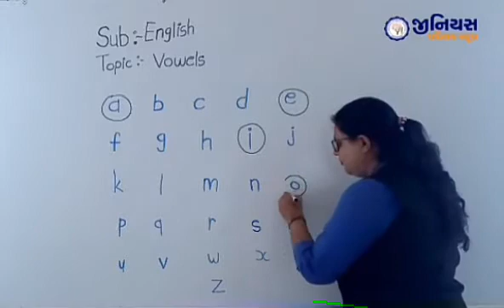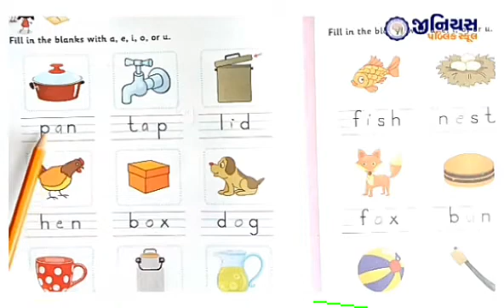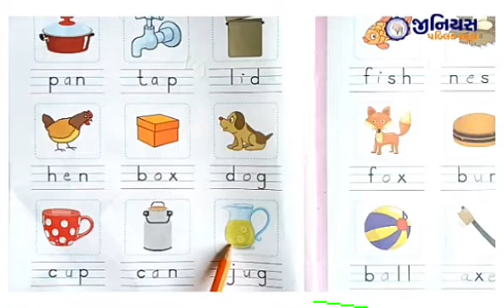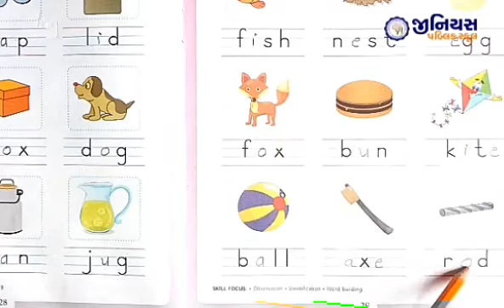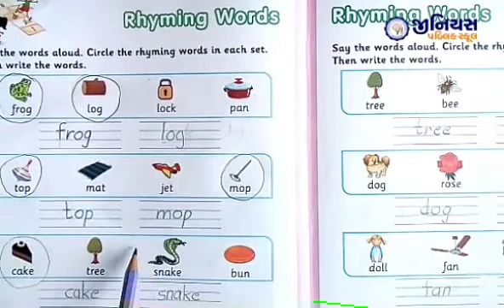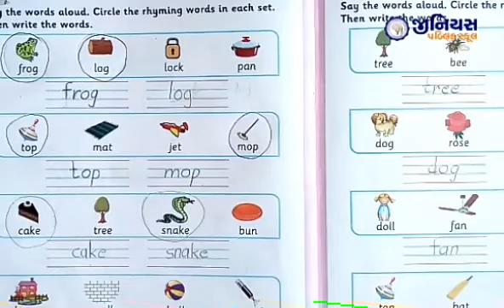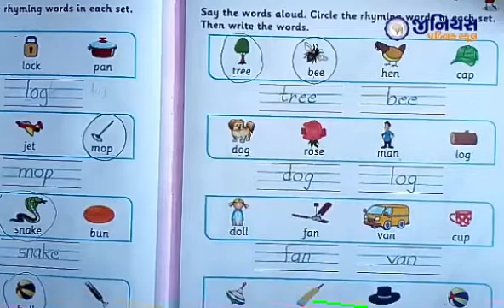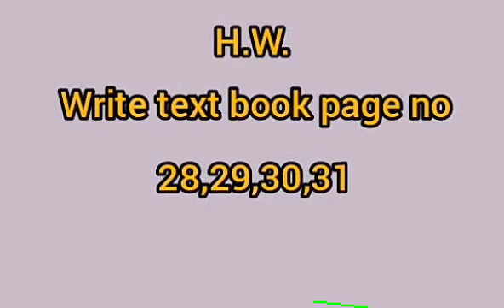HKG | ENGLISH | VOWEL WORDS & RHYMING WORDS